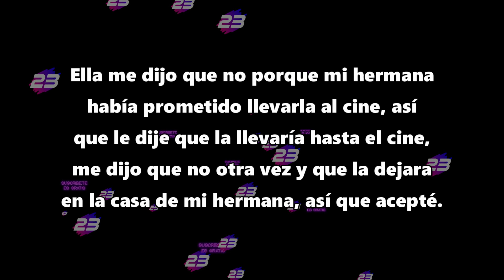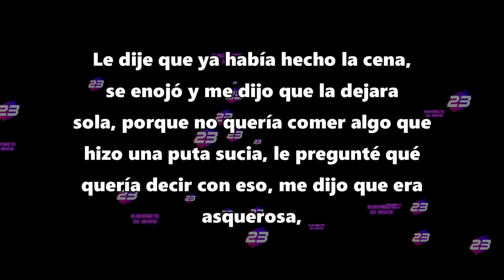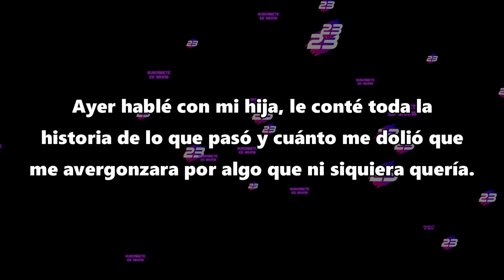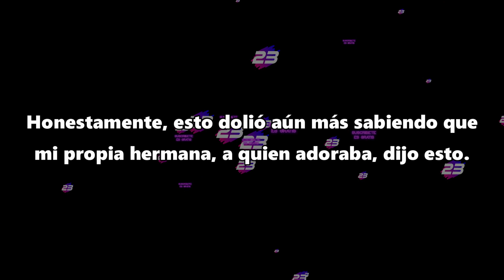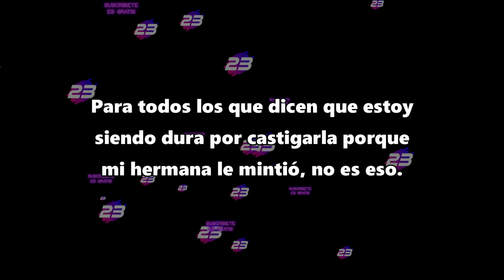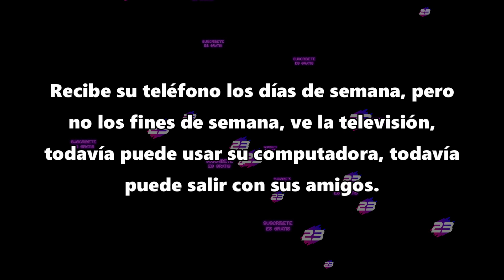Mi hija me hizo llorar por primera vez en mi vida - Reddit Español - r/VerdadFueraDeMiPecho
Mi hija me hizo llorar por primera vez en mi vida.

Reddit Español - r/ Verdad Fuera De Mi Pecho - r/ True Off My Chest

Créditos
Foto thumbnail
Werner Kunz